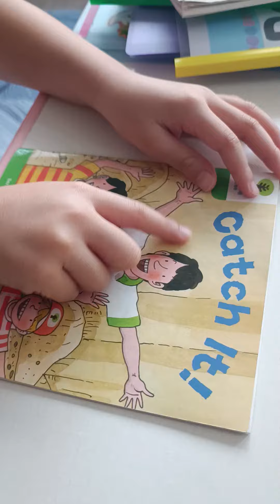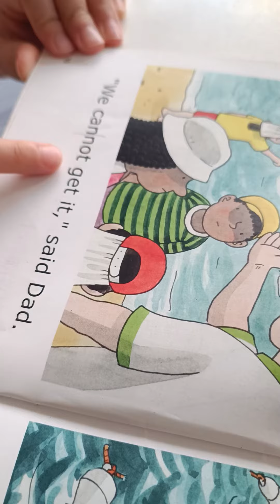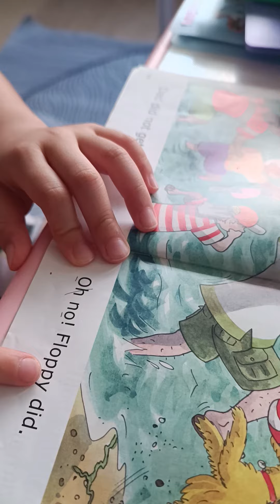CATCH IT READING EXERCISE